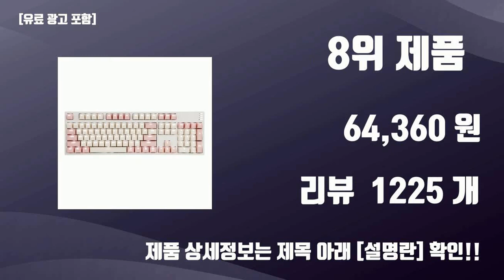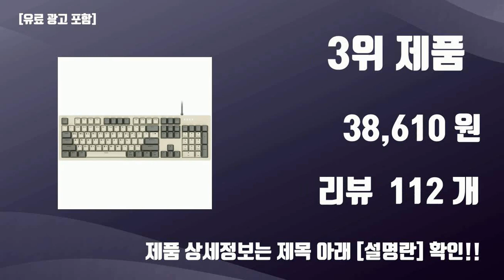기계식키보드갈축 TOP10 가성비템 강력추천!!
오늘 담아보는 핫템 기계식키보드갈축 TOP10 가성비템 강력추천!!

1위.  앱코 축교환 레인보우 무빙 LED 기계식 키보드 갈축, 블랙, K560, 일반형  [30,060원]

2위.  COX 기계식 게이밍 키보드 갈축, 그레이 + 화이트, CK01 TKL, 텐키리스  [32,620원]

3위.  앱코 K517 레트로 기계식 게이밍 유선키보드 갈축, 일반형, 레트로 베이지  [38,610원]

4위.  COX CK01 교체축 사이드 RGB 게이밍 기계식 키보드, 네이비, CK01NV(갈축), 일반형  [38,920원]

5위.  한성컴퓨터 RAINBOW 게이밍 기계식 키보드 갈축, MKF30S PLUS, 화이트, 일반형  [38,250원]

6위.  앱코 축교환 측면 RGB 라이팅 이중사출 게이밍 기계식 키보드 갈축, K516, 레드, 일반형  [36,600원]

7위.  COX 게이트론 LED 게이밍 기계식 키보드 갈축, CK87, 크림 블루, 텐키리스  [65,600원]

8위.  COX 게이트론 기계식 키보드 갈축, 일반형, CY104, 크림 핑크  [64,360원]

9위.  앱코 축교환 레인보우 무빙 LED 기계식 키보드 갈축, 블랙, K570, 일반형  [34,700원]

10위.  HP 게이밍 기계식 유선 키보드, GK400F(갈축), 혼합색상, 상세페이지 참조  [31,130원]